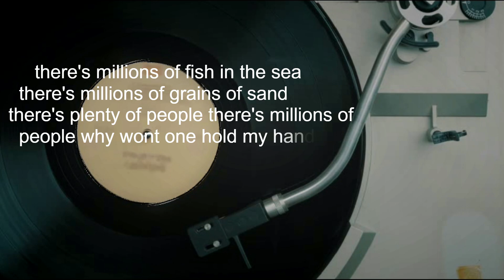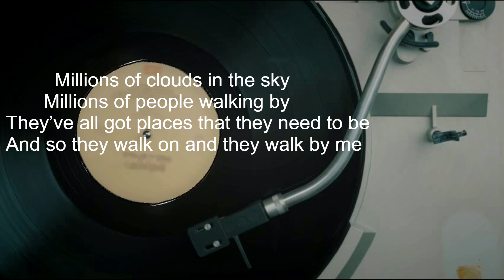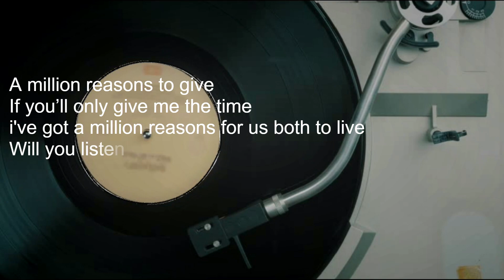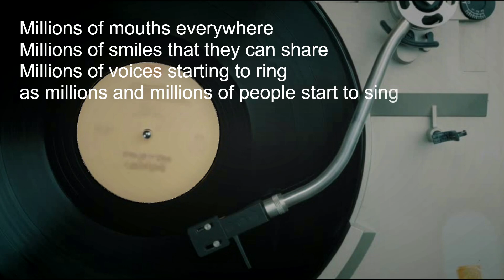Millions: a song by Elk Online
just had a stroke of creativity, think im proud of this one.